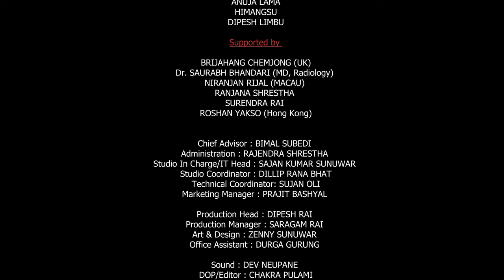Prof. Dr. SANJEEV UPRETY || प्रतिरोध-PODCAST with बच्चु हिमांशु || Episode 22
Prof. Dr. Sanjeev Uprety is the retired professor of the Central Department of English at Tribhuvan University. He completed his master's degree at Tribhuvan University and his PhD at Brown University in the USA, with a focus on masculinity studies. He received his PhD for the dissertation titled ‘Double Mimesis: Representations of Mimicry, Masculinity, Modernity, and Nation in colonial and post-colonial narratives 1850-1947.’ He has conducted post-doctoral research on South Asian masculinities at Harvard and UC-Berkeley universities. He has also authored a number of articles on masculinity studies and has participated in various international seminars concerning the subject. His novels, Ghanchakkar and Hansa, have been bestsellers. His non-fiction work, Siddhanta Ka Kura, interprets contemporary Western theories in relation to Nepali literary texts and the socio-political contexts of Nepal. He has also acted in plays such as Nyayapremi, Sapana Ko Sabiti, Sandaju Ko Mahabharat, and Makai Ko Arkai Kheti. His opinion and research articles are regularly published in various national and international journals and newspapers.

Special Thanks :
THEATRE VILLAGE NEPAL
SANJIV UPRETY
GOVINDA CHHANTYAL
KESHAV SILWAL
SWAPNIL SMRITI
CHANDRABIR TUMBAPO
ASHOK MUKARUNG
RAJU KARKI
SWAPNIL LIMBU
RUPA SHERMA
AMIT YAKTHUNGBA MIHAANG
SITA TUMKHEWA
CHETAN ANGTHUPO
SANGITA SUHANG
RANJANA LIMBU
ANUJA LAMA
HIMANGSU
DIPESH LIMBU

Supported by :
BRIJAHANG CHEMJONG (UK)
Dr. SAURABH BHANDARI (MD, Radiology)
NIRANJAN RIJAL (MACAU)
RANJANA SHRESTHA
SURENDRA RAI
ROSHAN YAKSO (Hong Kong)

Chief Advisor : BIMAL SUBEDI
Administration : RAJENDRA SHRESTHA
Studio In Charge/IT Head : SAJAN KUMAR SUNUWAR
Studio Coordinator : DILLIP RANA BHAT
Technical Coordinator: SUJAN OLI
Marketing Manager : PRAJIT BASHYAL

Production Head : DIPESH RAI
Production Manager : SARAGAM RAI
Art & Design : ZENNY SUNUWAR
Office Assistant : DURGA GURUNG

Sound : DEV NEUPANE
DOP/Editor : CHAKRA PULAMI

Produced by

VILLAGE NEPAL STUDIO, MAHALAXMISTHAN, LALITPUR

with
BACHCHU HIMANGSU